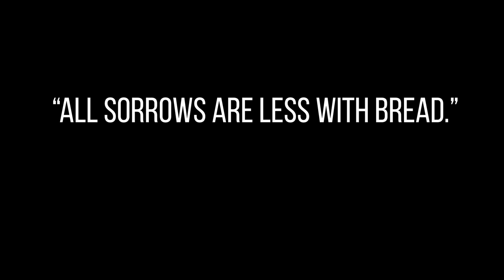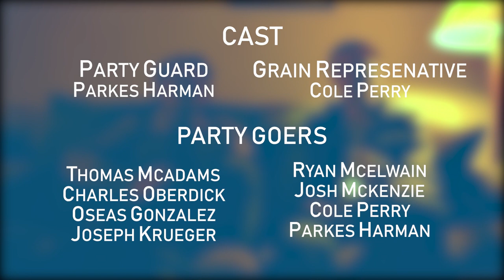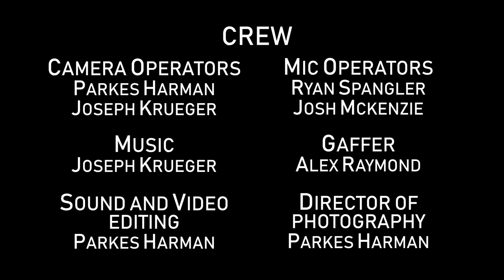Bread - Action/Comedy Short Film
A Short Film by Parkes Harman.

Written and Directed by Parkes Harman.
Starring Brody McElwain, Oseas Gonzalez, Devin Seiger, and Ryan Turner.
Additional Cast by Alex Raymond, Parkes Harman, Josh McKenzie, Cole Perry, Thomas McAdams, John Mazuera, Ryan Spangler, Joseph Krueger, and Charles Oberdick.